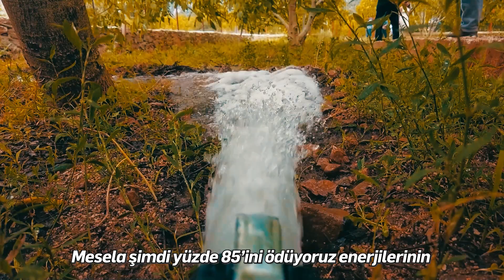Tarımın tüm paydaşlarıyla kazanmaya devam etmek istiyoruz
Antalya'nın toprakları her zaman verimliydi.
Değer bilir, üretimi teşvik eder, yerelden kalkınırsan çiftçi kazanır. Çiftçi kazanırsa Antalya kazanır.

Biz çiftçimizle kooperatiflerimizle tarımın tüm paydaşlarıyla kazanmaya devam etmek istiyoruz.